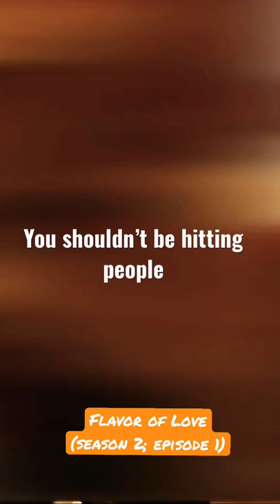Saaphyri and H-Town | Flavor of Love | “It’s Close to It”